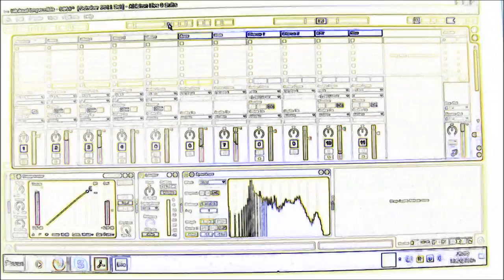Minimal: Impossible - Atlantic Avenue